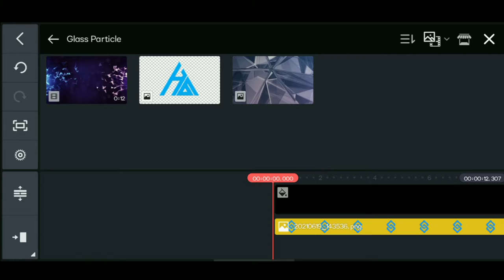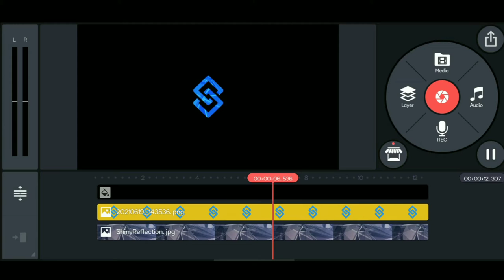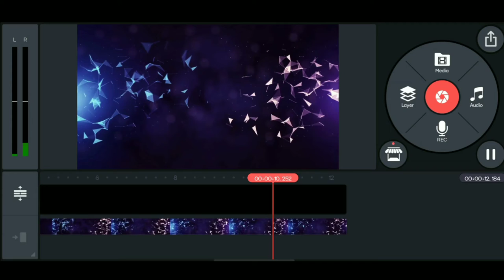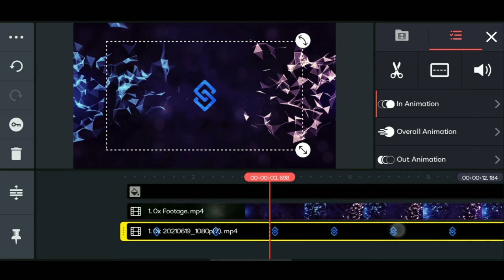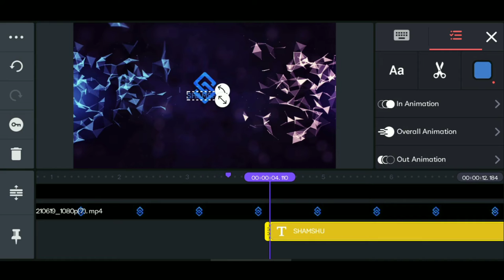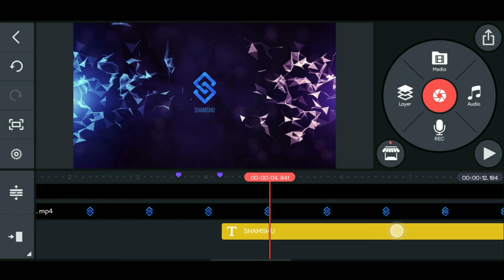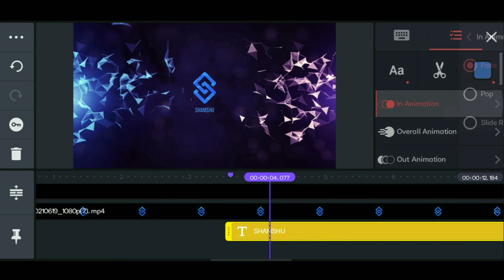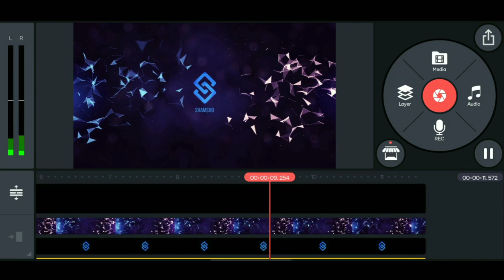Glass Particle Logo Reveal Intro || Kinemaster Tutorial ♦ Next Level Intro ♦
SHAMSHU here from Andhra Pradesh
Donate our channel using the below UPI Id (It will Motivate me to do more Videos);
shamshushaik@ybl

In this video, we are going to learn how to make glass particles logo reveal intro in kinemaster by using the latest kinemaster intro making editing tricks.

• 🆃🅷🅰🅽🅺   🆈0⃣🇺  🆂🇴  🅼🇺🅲🅷 •
🎀  SHAMSHU